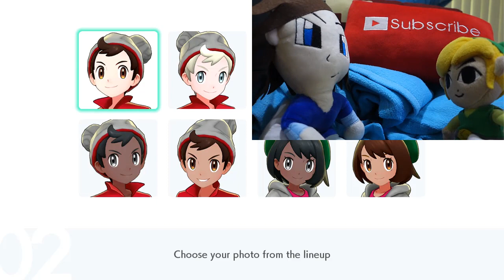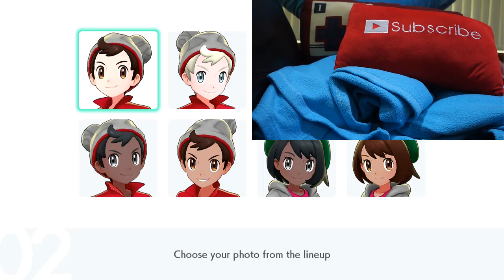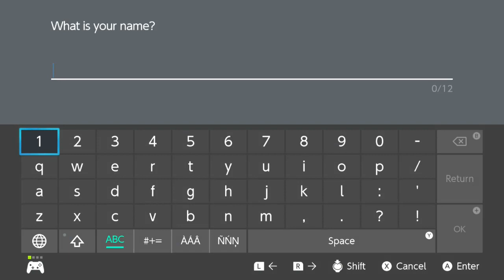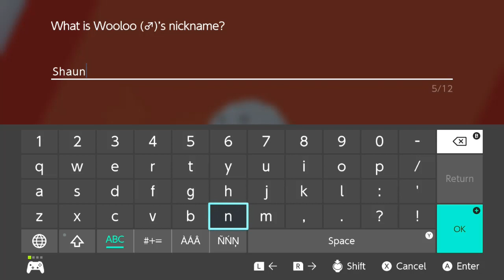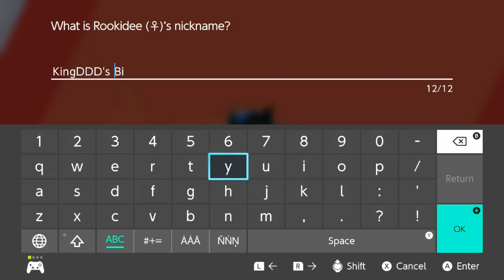Pokémon Shield Plushlocke Part 1 w/ Link - Shiruetto The Gamer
Pokemon Sword and Shield Nuzlocke challenge playthrough with commentary episode 1 on Nintendo Switch with Link!
(A Shadow The Gamer and VAF Plush Gaming crossover show)
Start game and gym challenge introduction

Timemarks:
0:00 Introduction
13:56 I Choose You!
30:21 Nuzlocke Begins
1:12:41 Gym Challenge Introduction

Plushlocke rules:
- Nuzlocke rules don’t apply till you receive Pokéballs
- Pokémon faints = Permaboxed
- Can only catch first encounter on each route
- Wild area: 1 encounter on first visit, 2 after each gym challenge.
- If the Pokémon catch encounter is one you’ve already caught, you’re allowed to skip it and retry
- All Pokémon catch encounters need to be found blindfolded or a surprise encounter
- Battle style at "Set" instead of "Shift"
- No using items during battle
- Nicknaming all Pokémon for the sentimental aspect
- Eternatus is NOT allowed to be used
- Pokémon will be trained off video to keep the team balanced and to avoid grinding on video
If Game Over:
- Run out of Pokémon in party and PC = Game Over for that character
- 6 selected dead Pokémon will need to be wonder traded and new Pokémon will be trained off video
- New plush character takes over and continues the main rules

A: Camtasia